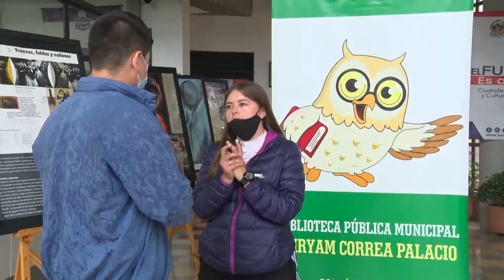REGRESA MARTES DEL ARTE EN LA BIBLIOTECA MUNICIPAL